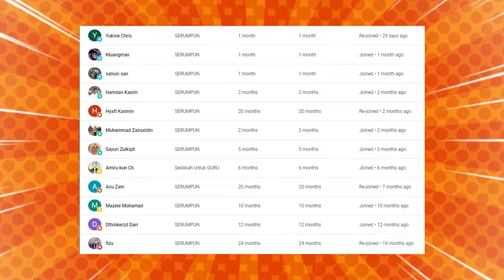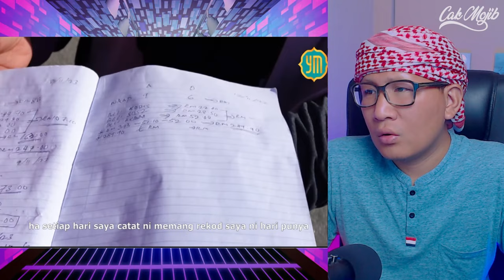TERHARU😢 BERTUAH DAPAT JUMPA ANAK MUDA BAIK DARI MALAYSIA.‼️ INI SEBENARNYA HAJAT AKAK NI.‼️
GAES BANTU SUPPORT CHANNEL KITA :

+ @CAKMOJIB TV
+ @KEBUN CAKMOJIB